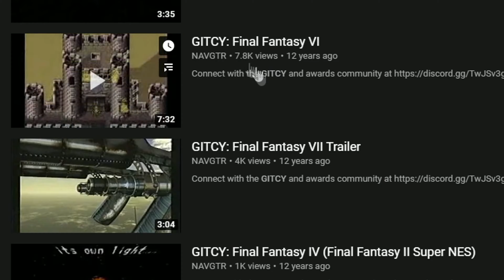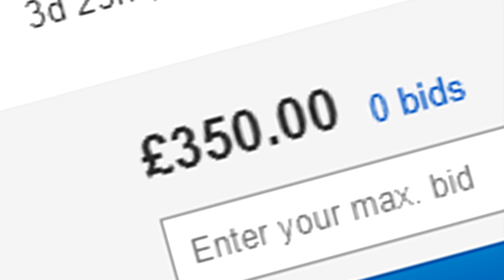Caddicarus PCS for about 5 1/6 Minutes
So it turns out that there aren't any PCS of Caddicarus... so I decided to make my own for ya guys! So here is some of the Caddicarus's PCS for 'bout 5/16 minutes. ENJOY!

(NEW!)

(NEW!)

(Any of these sources that I use belongs to the original owners/creators. I own nothin' except this exact video you are seein' right now).

0  u0